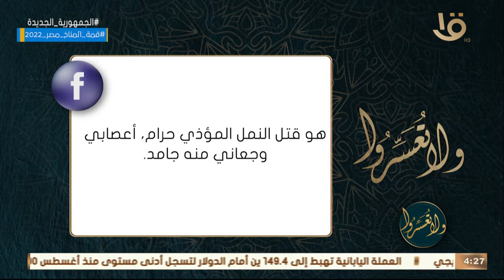ولا تعسروا | هل قتل النمل المؤذي حرام وأعصابي وجعاني منه؟.. د. عمرو الورداني يوضح